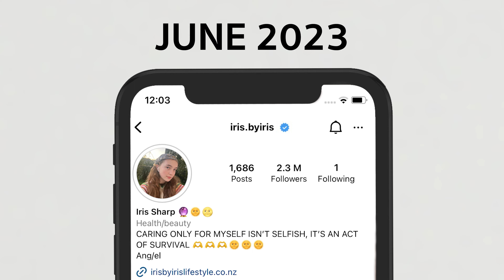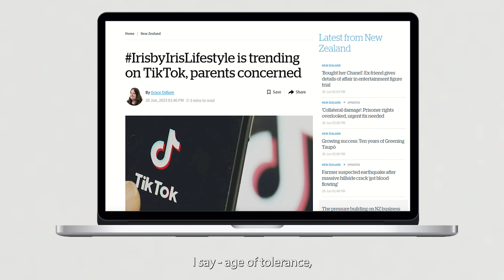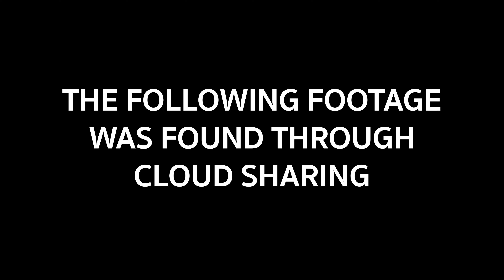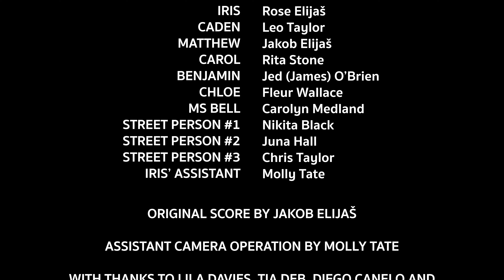Showquest 2023 - Iris by Iris (Documentary/Mockumentary)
Documentary National Finalist
Iris is a wellness influencer taking New Zealand, and the world by storm. Filmmakers Caden and Mathew seek to understand her rise to stardom, her esoteric beauty routines, and the impact she's having on society.